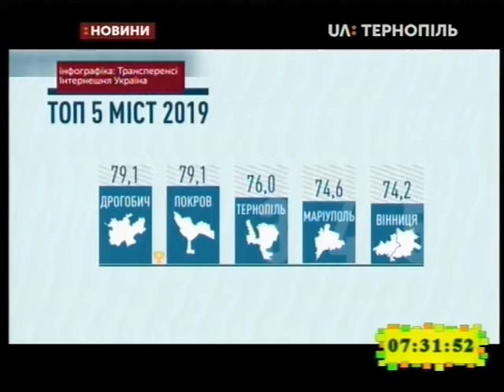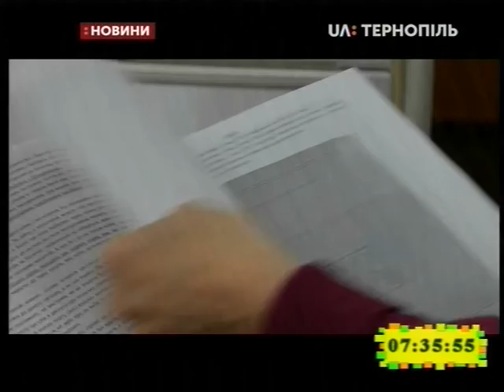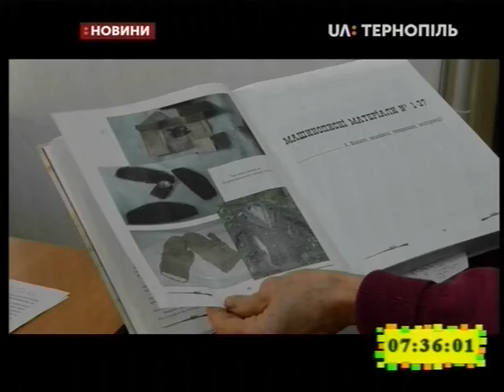13.02.2020. Новини. 7:30